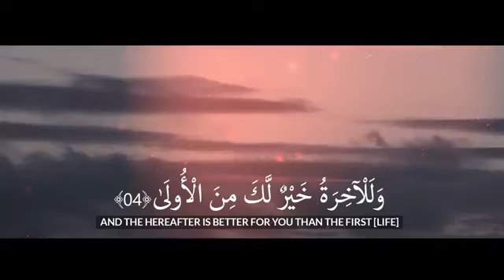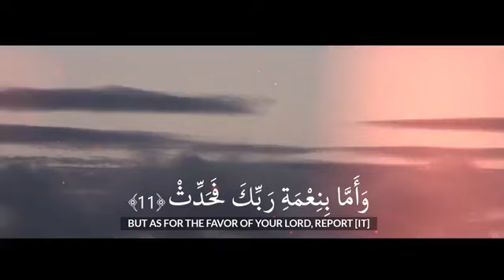COMFORT FOR YOUR RESTLESS HEART (LISTEN TO THIS)